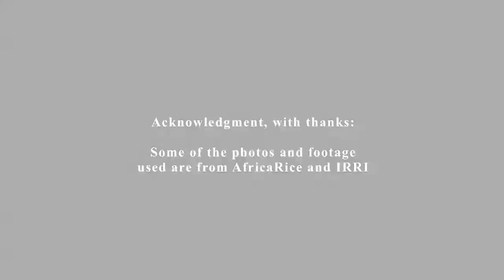Q&A on rice research: Part 5 of 7 -- Capacity building 'HOW' for molecular breeding in Africa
Marie-Noëlle Ndjiondjop gives the lowdown on the 'how' on capacity building in Africa by GCP and AfricaRice, to ensure that rice research benefits from molecular breeding, without necessarily incurring the huge costs involved.